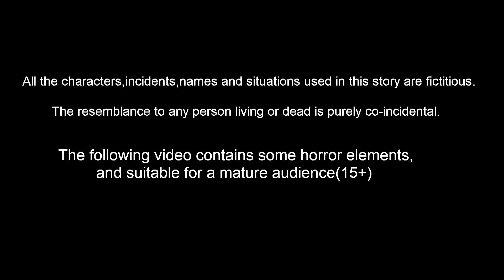ಮ್ಯಾಜಿಕ್ ಛತ್ರಿ | Kannada Moral Stories | Stories in Kannada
| bedtime stories kannada |kannada kathe